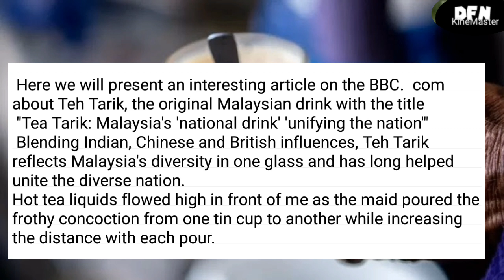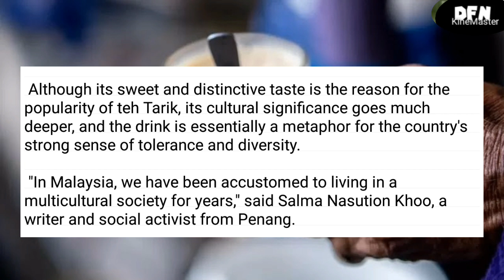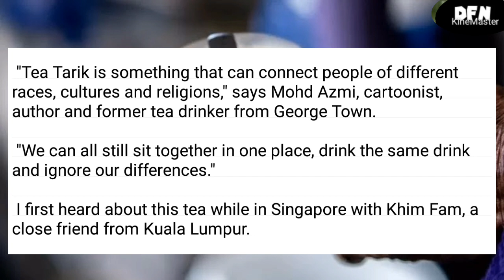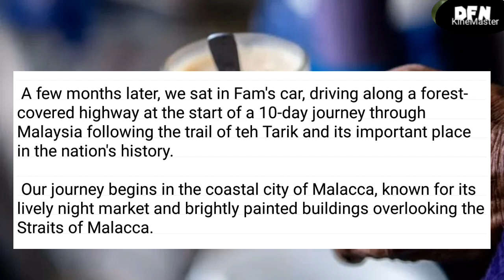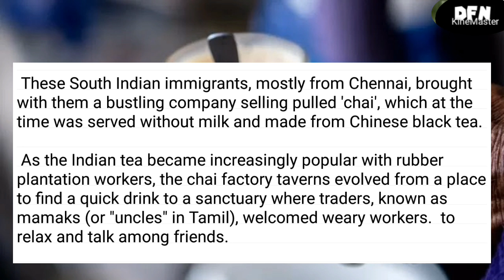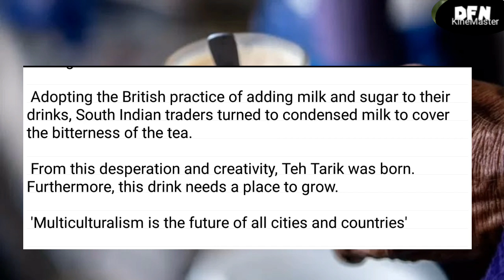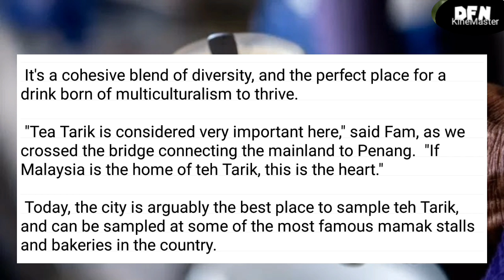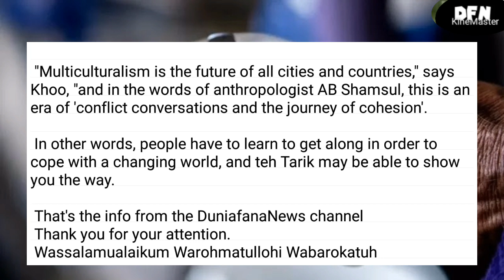TEH TARIK MINUMAN PEMERSATU BANGSA MALAYSIA? (english subs)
TEH TARIK PEMERSATU BANGSA MALAYSIA?
sumber info bbc. com